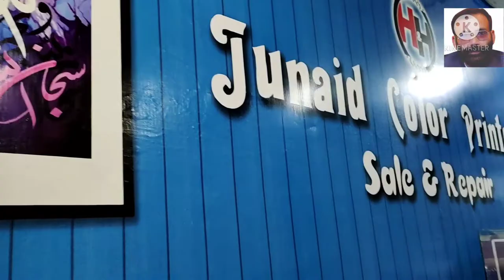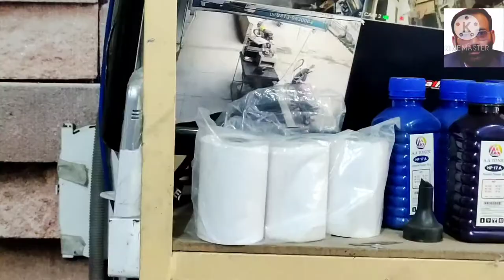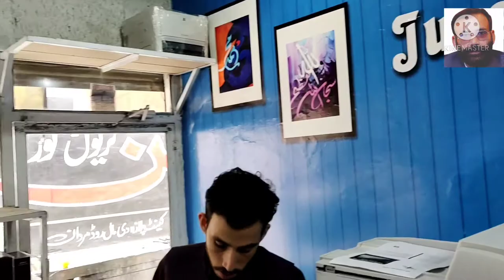Junad Color Printer || Mardan|| Cantt Plaza|| Jk khan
Junaid color Printer Can't plaza Shop. no 12 Mall Road.
har kisam Printer avelebal hi and Reper ka Kam bi hoti hi